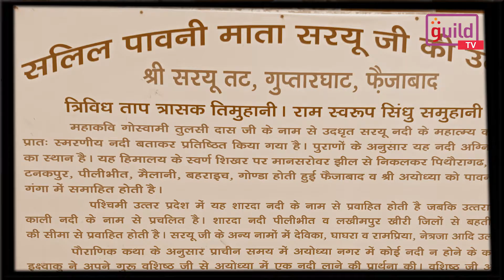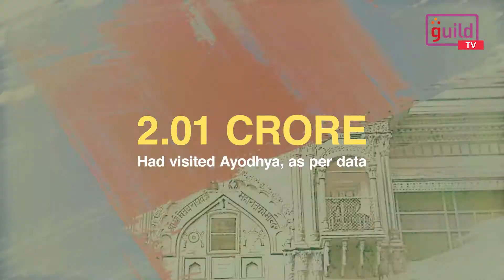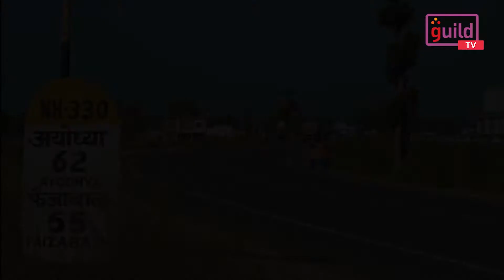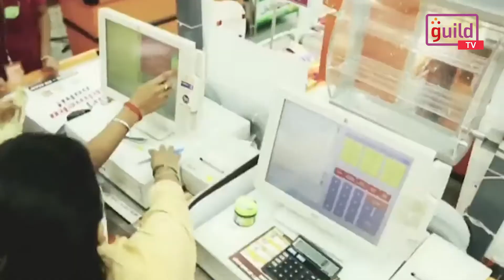India's Industrial Diaries, Ayodhya: business opportunities to boost after Ram Mandir construction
Prime Minister Narendra Modi too believes that the construction of the grand Ram temple will change the economy of the region, by creating new opportunities and providing jobs for the people living there. Industries are looking forward to Ayodhya city as a big opportunity. Not only we are talking about the FMCG goods, agarbatti, dhoop, roli, or Chandan or flowers for Lord Ram but there will be a plenty of business activities which would further boost tourism, hospitality and real estate in Ayodhya. Expert analysis by Jitendra Kumar, Principal Secretary, Tourism and Culture, Uttar Pradesh.